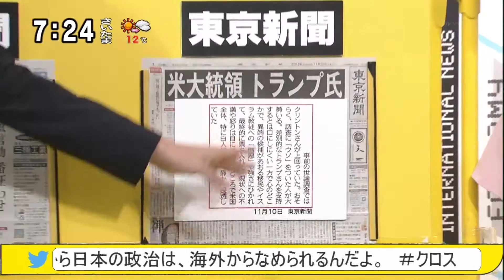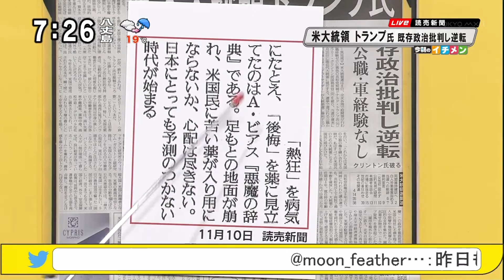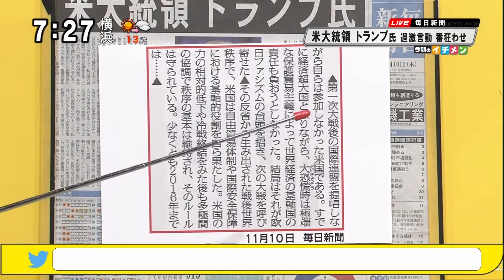「米大統領にトランプ氏」 新聞各紙コラムの論調 [モーニングCROSS]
2016年11月10日(木) モーニングCROSS - 今朝のイチメン
【出演】堀潤 / 宮瀬茉祐子 【コメンテーター】網屋信介 / はあちゅう / にしゃんた